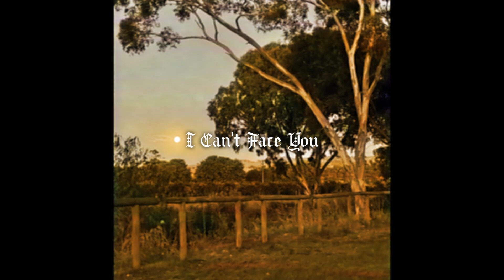[FREE] old lil peep emo rap guitar type beat | I can't face you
prod. carmspace x thislandis
bpm 126

Guitar loop 🎸 by @thislandis  ✨

DO NOT USE CONTENT ID ON YOUR SONGS ON YOUTUBE
Must credit on title (prod. carmspace x [any collaborators]), same goes for leased beats unless the streaming platform doesn't allow you to

THIS IS ONLY FREE FOR USE ON YOUTUBE AND SOUNDCLOUD
If you want to use/monetize this beat on other platforms, you need to purchase a license that suits you the best.